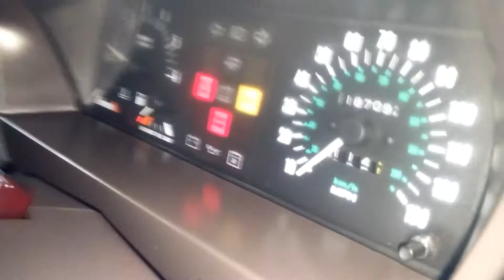1992 Range Rover Classic - First start in 11 years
Had to fill the oil pump with petroleum jelly and prime it with a drill.